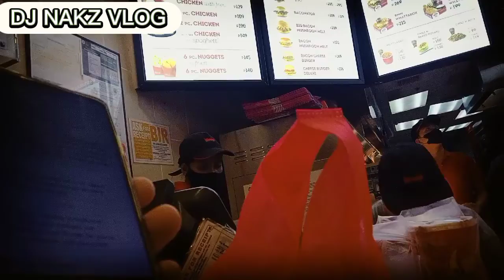MAHIGPIT AT MASILAN CS ko sa order"subra ang pera kayabinalik natin"|dj nakz vlog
DESCLAIMER:ANH LAHAT NG INYONG MARINIG at MAPAPANOOD ito po ay pag iingat LAMANG sa dilivery ☺️

No copyright INTERNGEMENT INTENDED ALL RIGHTs and credits are belong to the ful owner